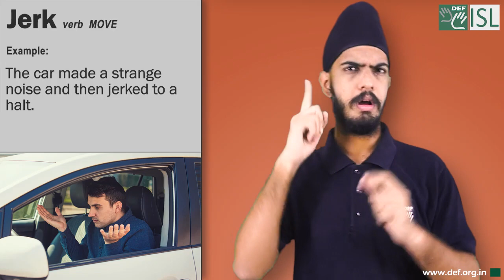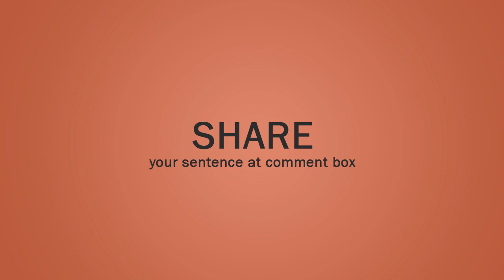Jerk (verb) Word of the Day for August 20th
Jerk (verb) - Move

Meaning- to make a short sudden movement, or to cause someone or something to do this.

Examples:- 1. The car made a strange noise and then jerked to a halt.
2. "What's wrong?" she asked, jerking her head up.
3. The alarm went off and he woke up with a jerk.
4. Due to a sudden call, she jerked her phone down on the floor.